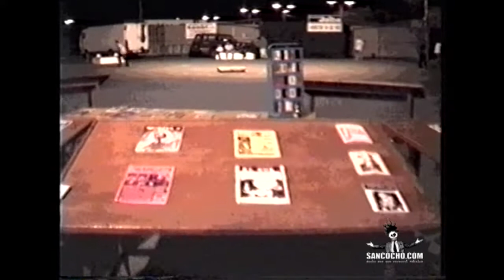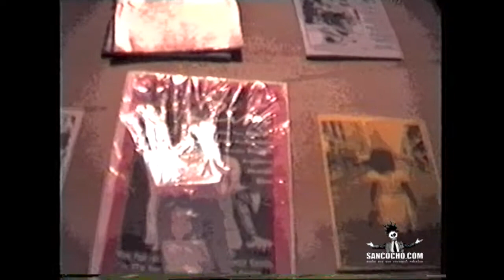III Encuentro HD Fuerteventura 1997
III Encuentro Harley Davidson en Puerto del Rosario, Fuerteventura.
Con exposición de fanzines, skates, motos y concierto con los grupos Idefix, Psicosis y Guerrilla Urbana.